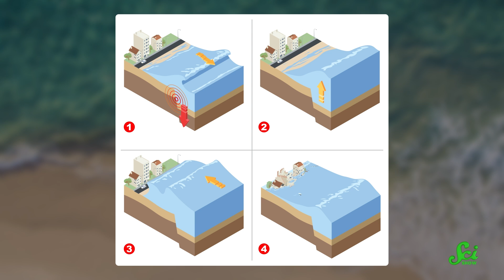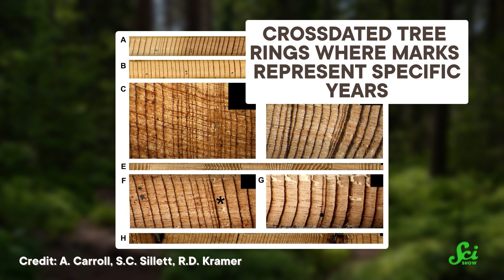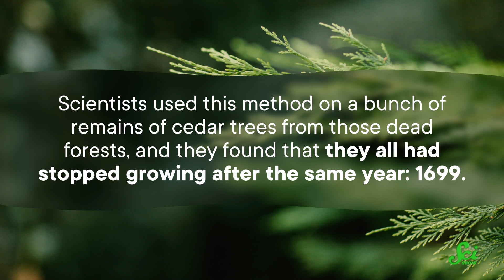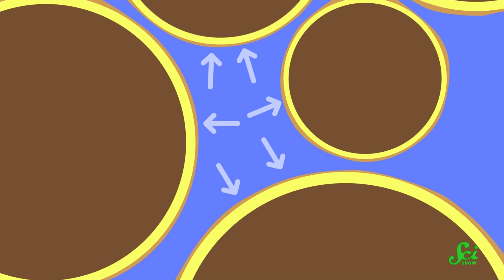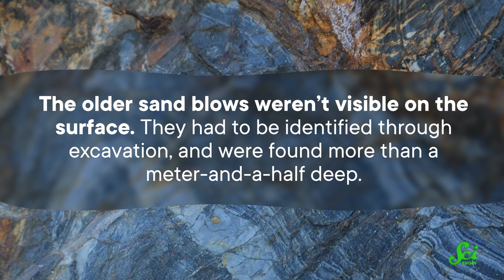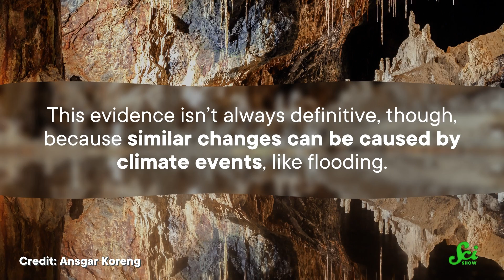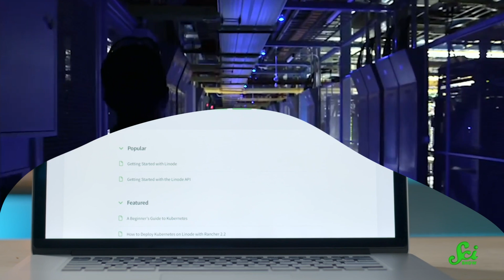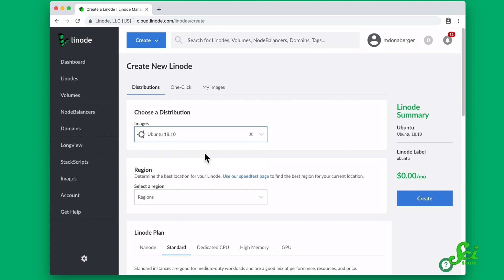The Secrets of Ancient Earthquakes Revealed by Science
Did you know that nature contains clues that can uncover ancient earthquakes that occurred decades, or even centuries ago? Join us for a fascinating look into the world of ancient earthquakes, and see how yesterday's quakes compare to those of today, or even tomorrow.  Hosted by Hank Green.